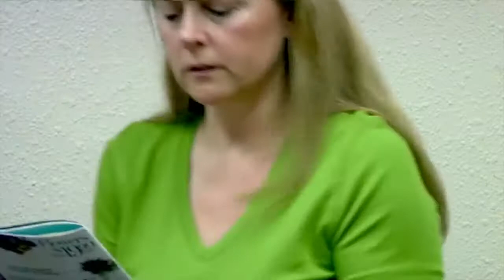KIDZ BOP32 Ashley & Matt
The worlds most popular kids group DVD #32 Ashley & Matt promote the new CD